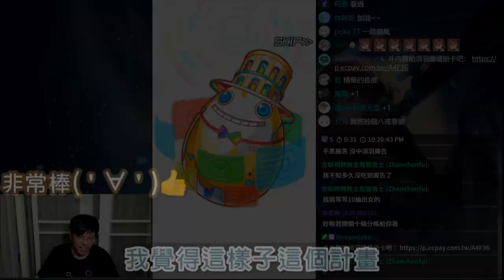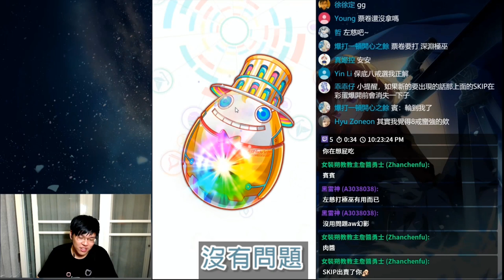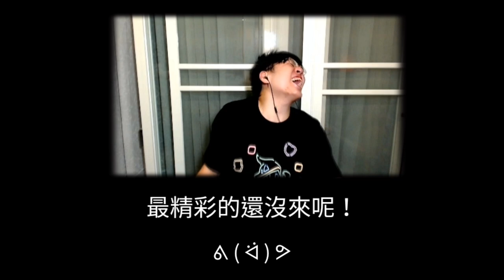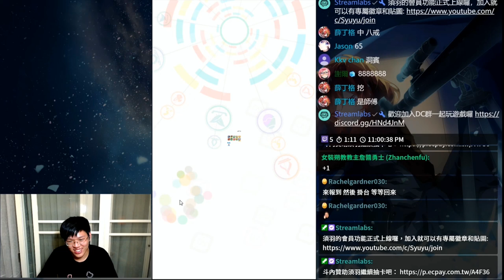【CF須羽】雙倍的防守就是雙倍的快樂!! 太平的清領140抽轉蛋精華!